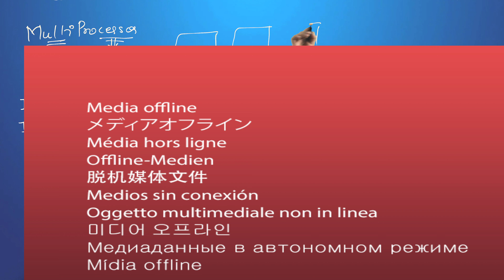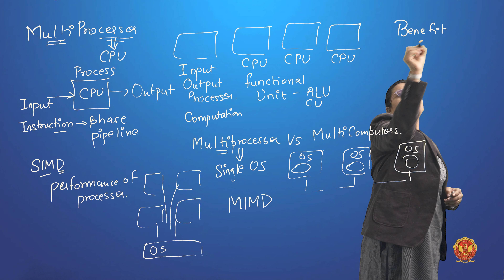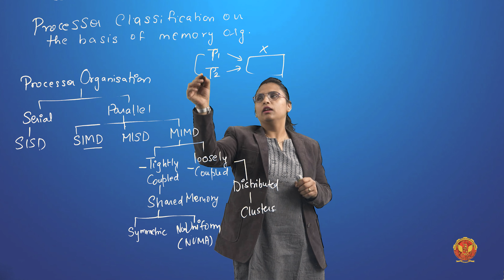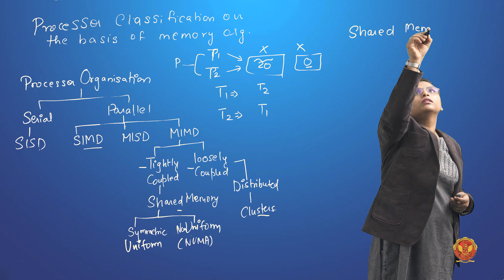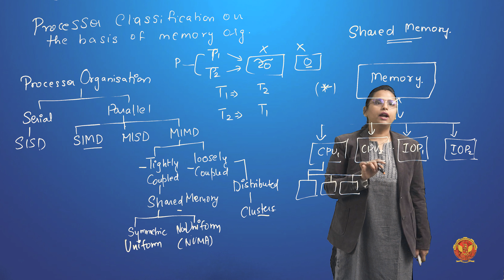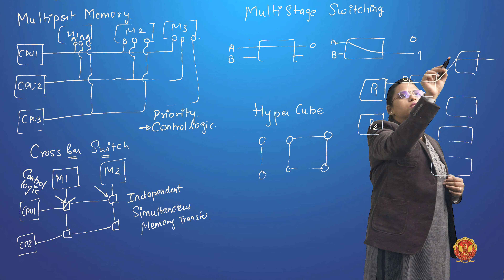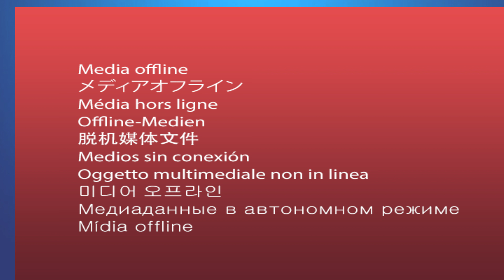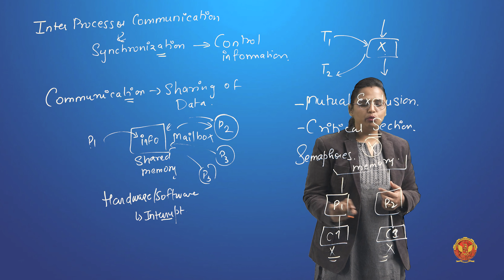5.6 Multiprocessors | UNIT 5 | IT402 | Computer Architecture | RGPV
UNIT 5 | Computer Architecture

5.6  Multiprocessors | IT402

Welcome to Unit 5 of our comprehensive course on Computer Architecture! In this unit, we're delving deep into the world of Parallel Processing, exploring the efficiency and capabilities it brings to computing.

Here's a sneak peek into what you'll uncover:

 - Unit Introduction: Begin with an enlightening introduction to this unit, setting the stage for your exploration of Parallel Processing.
 - Parallel Processing: Understand the revolutionary concept of Parallel Processing and how it transforms the way computers handle tasks.
 - Pipelining General Considerations:
 - Arithmetic Pipeline: Dive into the intricacies of Arithmetic Pipelining and its applications.
 - Instruction Pipeline: Explore the world of Instruction Pipelining, including phases of instruction execution, speed enhancement, and examples.
 - Pipeline Hazards: Delve into pipeline hazards, including Structural, Control, and Data Hazards, and learn how to mitigate them.
 - Vector Architecture/Processing (Vector Operations): Discover the power of Vector Architecture and how it enables efficient handling of vector operations.
 - Matrix Multiplication: Explore the fascinating world of matrix multiplication and how it benefits from parallel processing.
 - Memory Interleaving: Understand Memory Interleaving and its role in optimizing memory access.
 - Multiprocessors (Characteristics of Multiprocessors): Gain insights into the characteristics of Multiprocessor systems and how they enhance computational capabilities.

Join us on this educational journey as we unravel the potential of Parallel Processing in computer architecture. Learn how it boosts performance, optimizes memory access, and overcomes pipeline hazards.